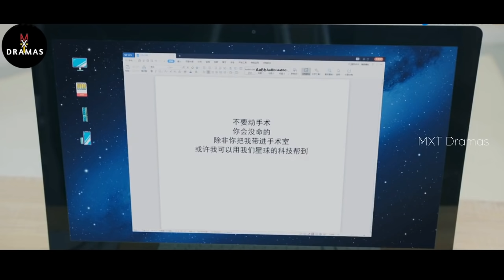என் காதலி ஒரு ஏலியன்🌠 |EP : 36|MXT Reviews in Tamil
Name: My Girlfriend is an Alien
Country: China
Episodes: 28
Aired: Aug 19, 2019 - Sep 24, 2019
Aired On: Monday, Tuesday
Original Network: Tencent Video
Duration: 45 min.

Thanking you!!